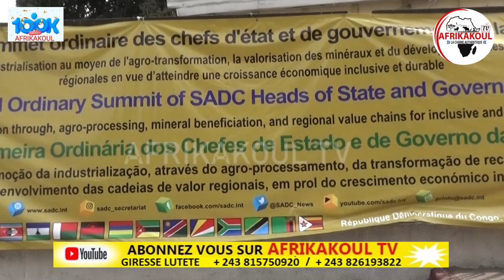🛑DIRECT BANQUET DES CHEFS d’ETAT,42é SOMMET SADC, LA POPULATION KINOISE EN LIESSE